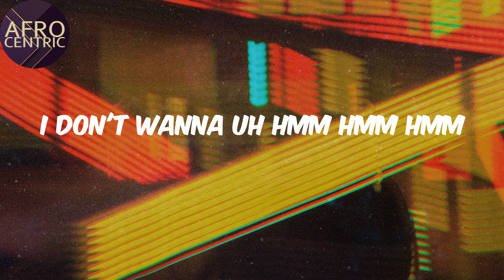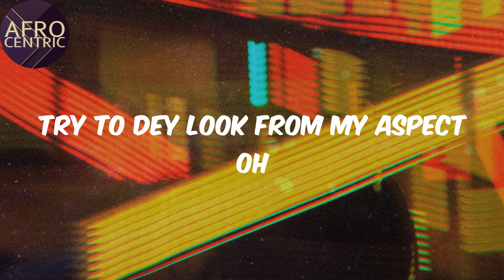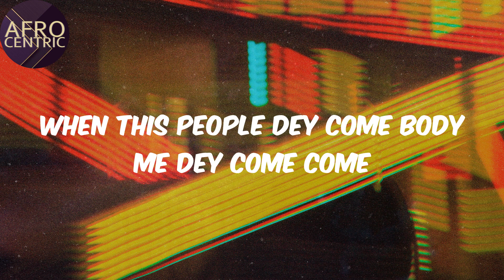(Lyrics) - Godly - Omah lay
Godly Lyrics Omah lay

Afro
Omah lay
Godly
Lyrics Godly
Afo music
Afro pop
Pop music
amapiano
afro-fusion
nigerian music